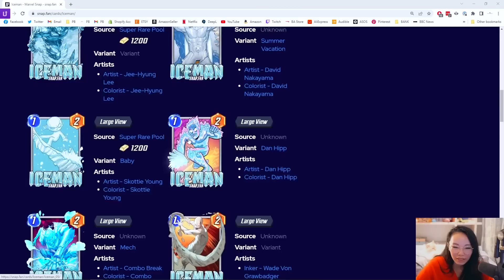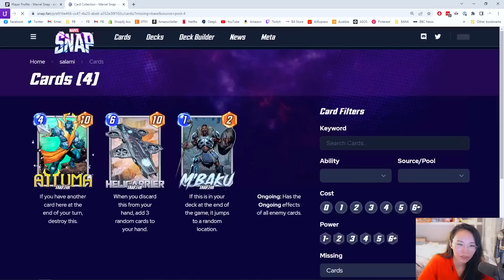SPENDING 20,000 CREDITS in Marvel Snap 🐳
How many new cards do you think I'll open from reserves by spending 20,000 credits in Marvel Snap? THE ANSWER MIGHT SURPRISE YOU 🙂